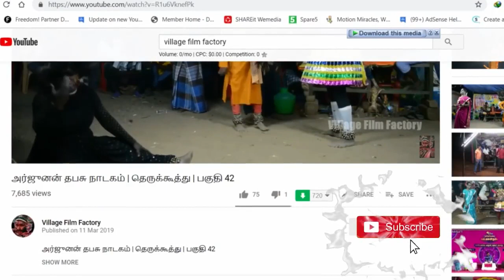ஆகாய கந்துருவன் கருவ பங்கம் பகுதி 26